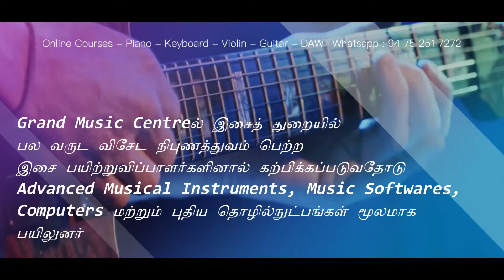Piano Keyboard Violin Guitar | Online Courses | SriLanka | Kandy | Hatton | Tamil & English Medium